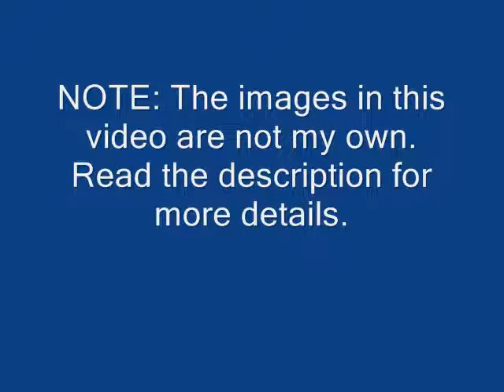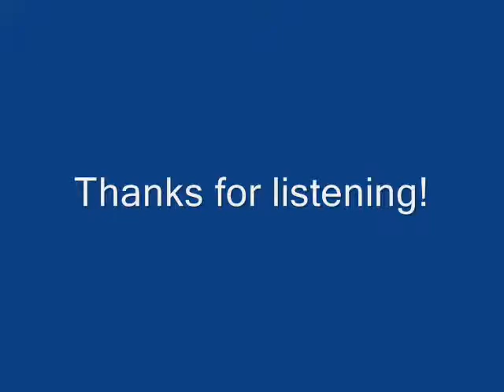Richard Strauss - Serenade for Winds in E flat, Op. 7